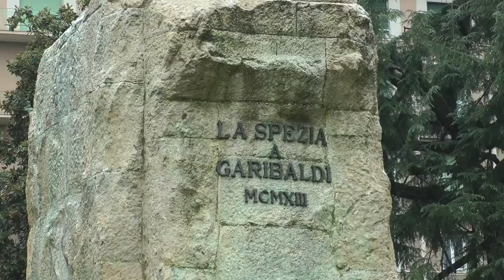CINQUE TERRE BY FERRY FROM LA SPEZIA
A whistle-stop tour of the famed 11-mile stretch on the Italian Riviera, taking the ferry from La Spezia with a brief stop at Manarola and a longer one at Vernazza. (14 October 2013)